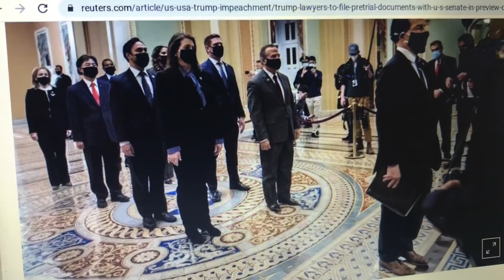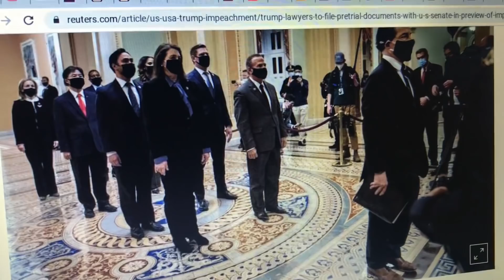714. 2/2: Hai luật sư mới của cựu TT Trump, Schoen và Castro, nộp hồ sơ biện hộ tại Thượng viện.